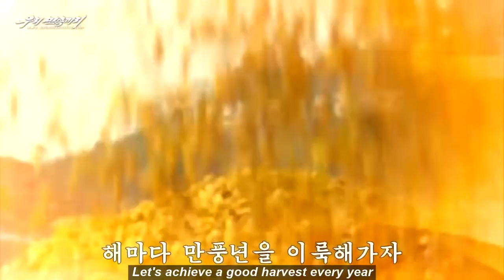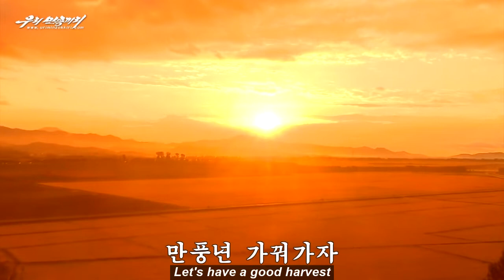We Are the Masters of the Farm 우리는 농장의 주인 - DPRK Pochonbo Electronic Ensemble (eng. sub.)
From the 1990s DPRK movie "Urban Girl Comes to Get Married".